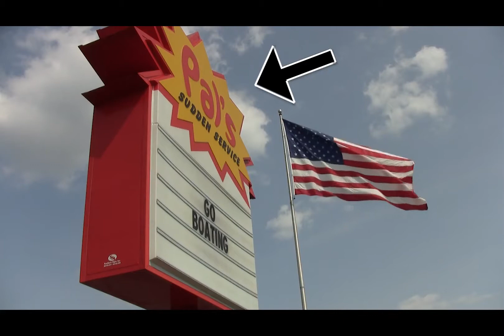'Day By Day'